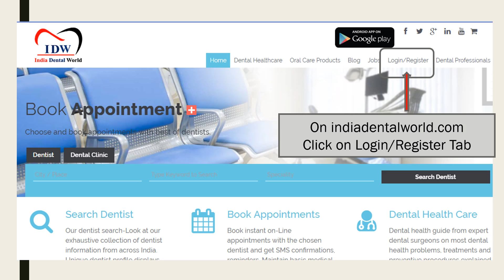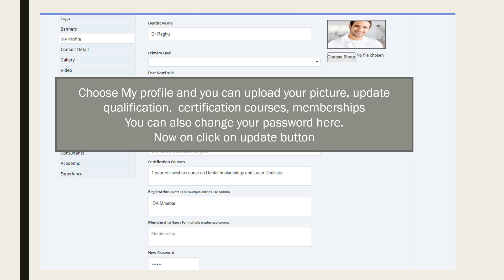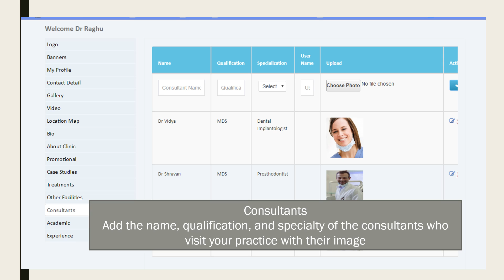Dentists, Dental Clinic Digital Presence Indiadentalworld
Digital presence is highly crucial for a dental healthcare provider to day. Millions of people worldwide use digital world for real time updates.
Indiadentalworld.com offers customized, user friendly platform for dentists to showcase their skills and clinic to people looking for dental care.